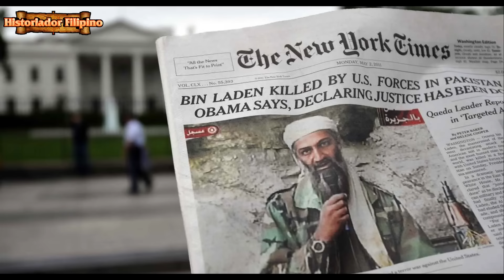2 NAWAWALANG NAVY SEALS DI NA NATAGPUAN PA. KINUNSIDERA NG TODAS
Historiador Filipino#Navy Seals#Rescue Mission - Itinigil na ang paghahanap sa dalawang nawawalang miembro ng u.s. navy seals makalipas ang sampung araw